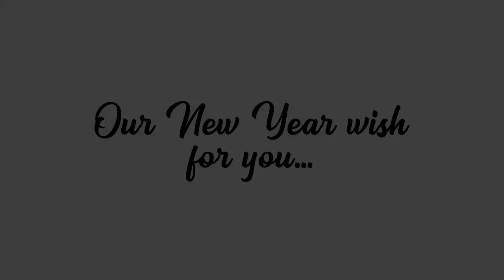Happy New Year | The Amy Jones Group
Visit our Featured Listing Page for details on our current listings.

The Amy Jones Group of Keller Williams Integrity First has been recognized as the #1 Real Estate Team in Chandler by the Phoenix Business Journal and have been voted BEST OF in the Real Estate Category for 7 years by Arizona Foothills Magazine.

Amy Jones Group-Keller Williams Integrity First